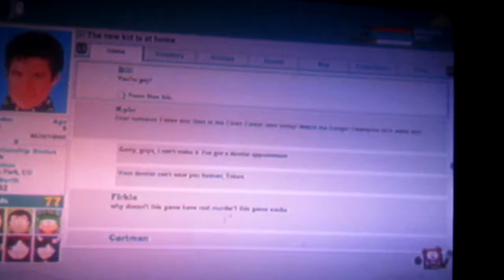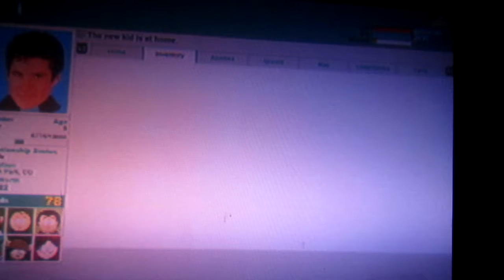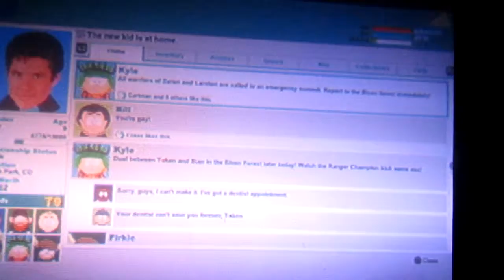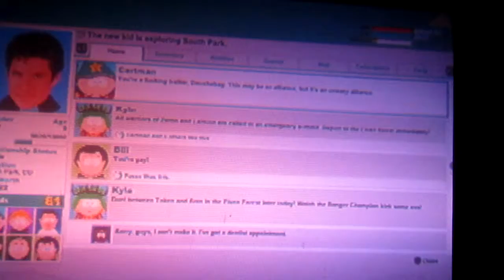north perk part 28